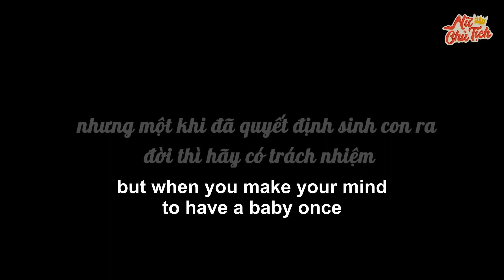Linh Chủ Tịch - Tập Full #257: Nữ Chủ Tịch Bị Gia Sư Cướp Chồng Con Và Cái Kết 5 Năm Sau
Nữ Chủ Tịch Bị Gia Sư Cướp Chồng Con Và Cái Kết 5 Năm Sau